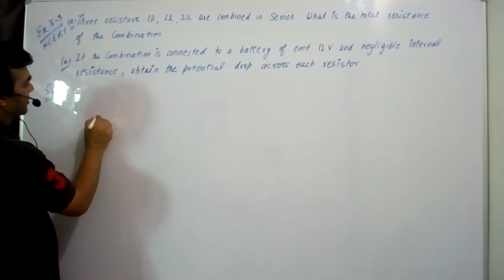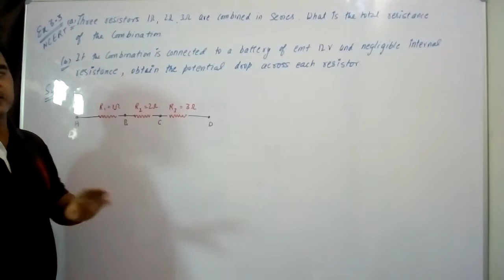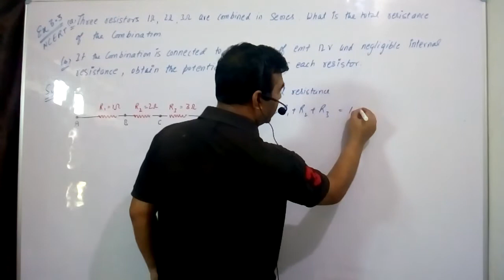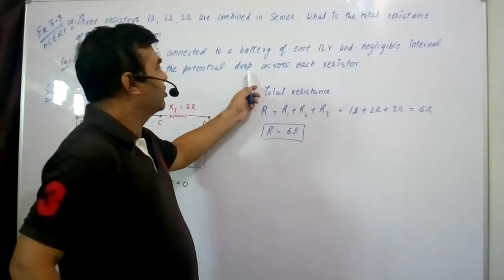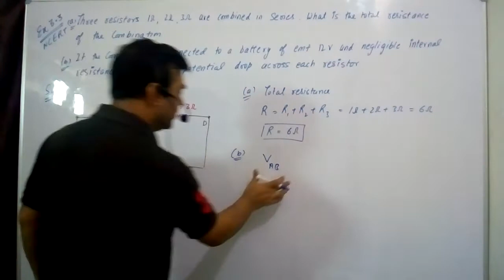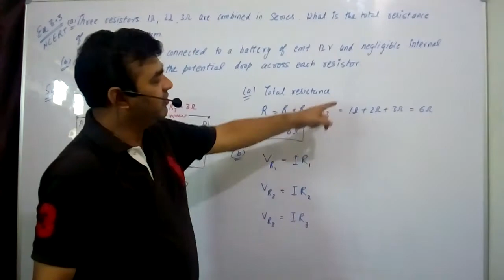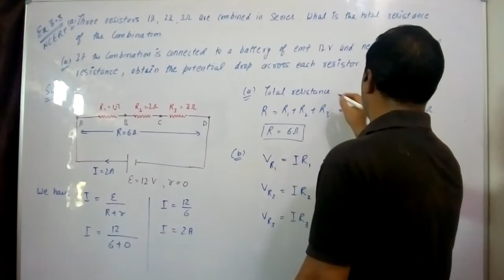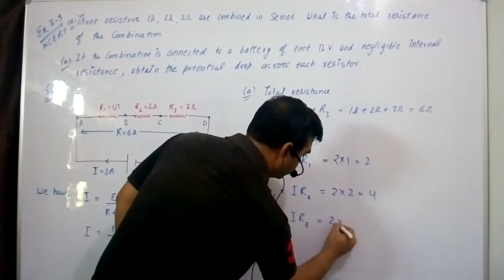PHYSICS 12 NCERT CHAPTER-3 Ex- 3.3